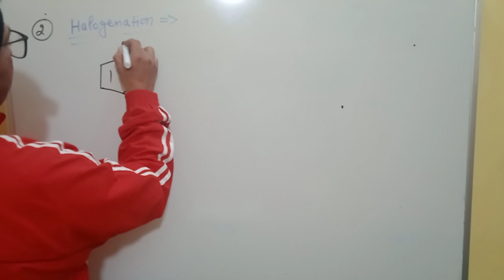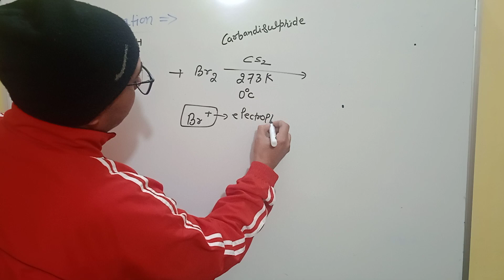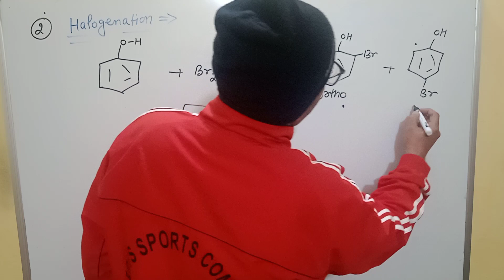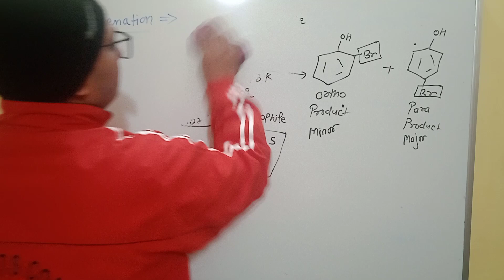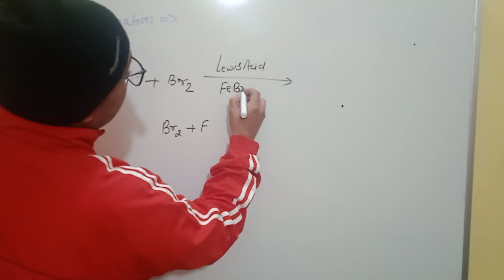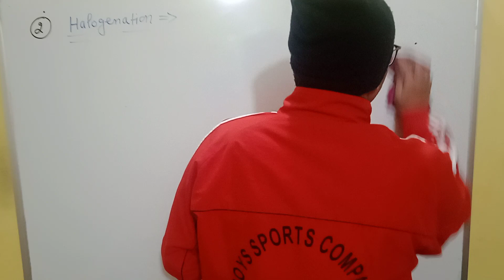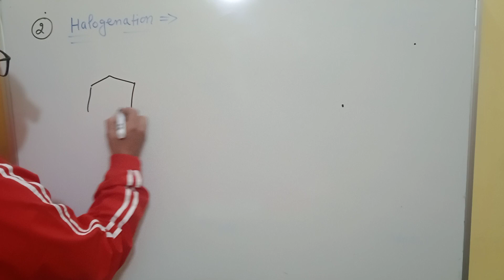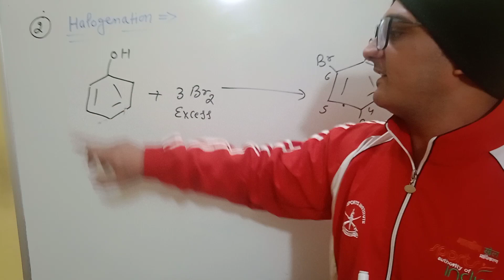🪔💧🗽Reaction of Phenol//Halogenation//Electrophilic Substitution Reaction//🧠🥊🎈🤏